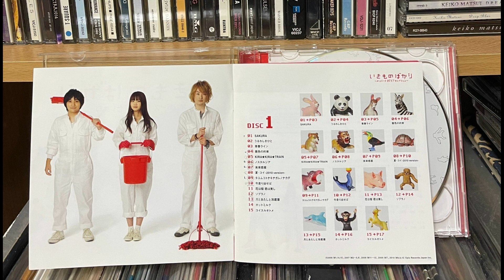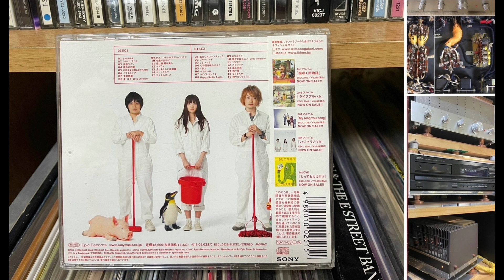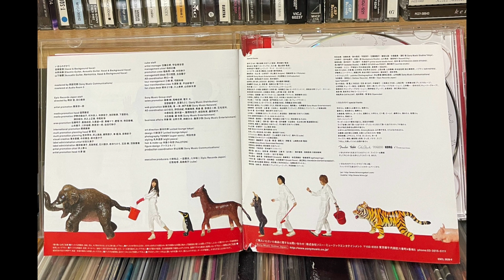♫ Best _いきものがかり ■オーディオfsk +CD改 _『匠サウンド』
◆背中を押してくれる楽曲です。
◆歌声の再生が大変なでした。味わい如何ですか？
◆楽曲はフェイドアウトされております。お気に入れしたらアルバムを手にしてみて下さい。
◆サウンド：CD